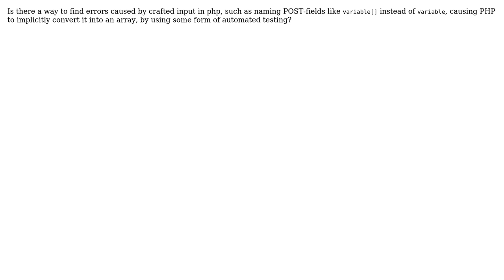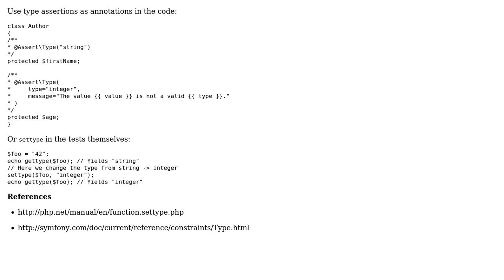Software Engineering: How to unit-test for PHP implicit conversion errors?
With thanks & praise to God, and with thanks to the many people who have made this project possible! | Content (except music & images) licensed under CC BY-SA | Music | Images & others | With thanks to user Paul Sweatte user Filip Haglund and the Stack Exchange Network Trademarks are property of their respective owners. You are responsible for your own actions.